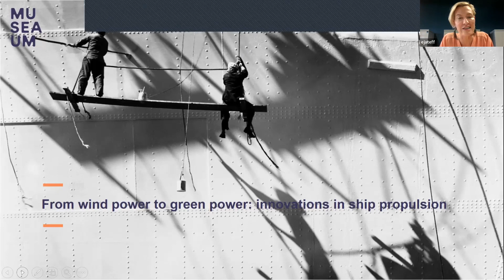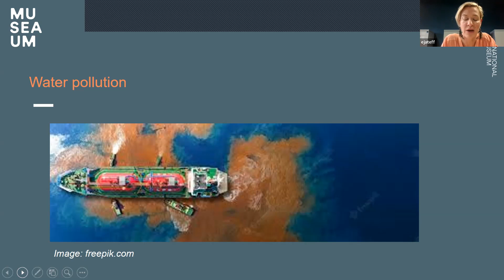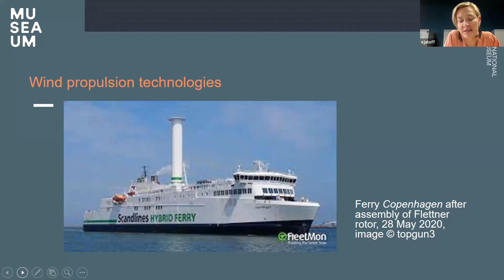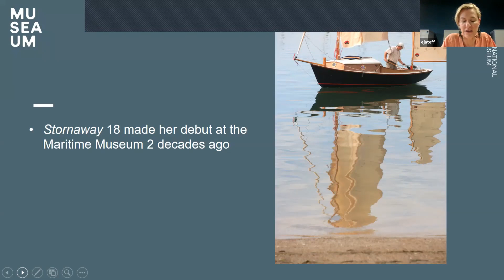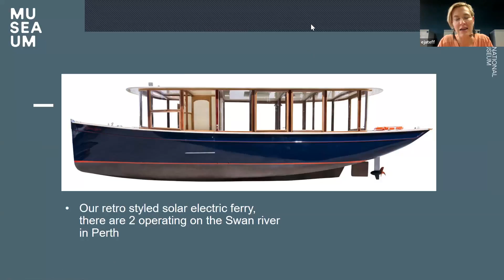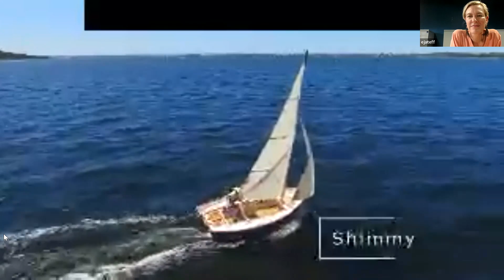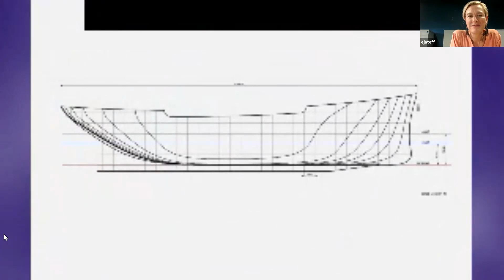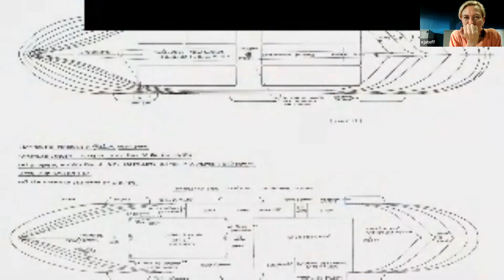Beneath the Surface - Green sails in the sunset: powering the ships of the future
Green sails in the sunset: powering the ships of the future

Emily Jateff, Senior Curator, Ocean Science and Technology

This talk will explore historic modes of propulsion using the museum’s collection and recent innovations, like the Solar Sailor solar-powered ferry invented in Sydney in the early 2000s. We will then investigate a variety of new-build and concept vessels that highlight hybrid propulsion systems and new uses for old technologies. A truly sustainable future for marine transport is a holistic issue that requires solutions throughout the supply chain. However, decarbonisation of the fleet is arguably the most important step.  At this time, the global merchant fleet produces about 3% of world’s CO2 emissions; a number that continues to rise. Decarbonising necessitates the development of marine propulsion systems that do not require the use of fossil fuels. From solar and wind power to LNG and biofuels, the shipping sector is going green.